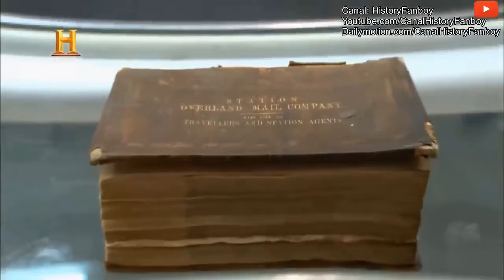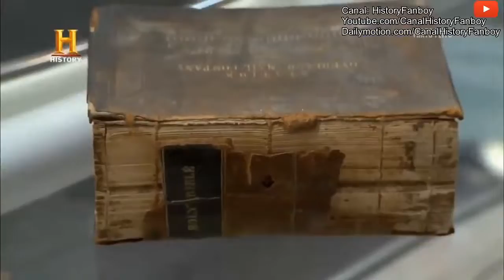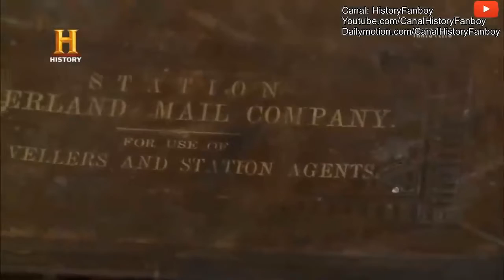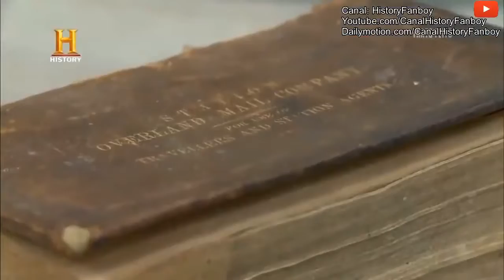TRATO FEITO - BÍBLIA DO CORREIO A CAVALO